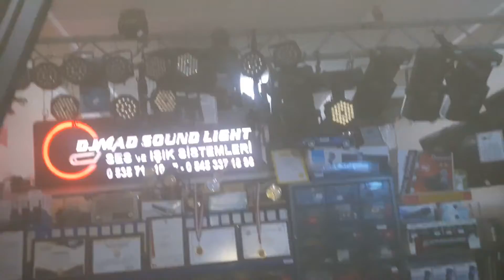Led 60 Watt Panther Z Beam Movinghead Disco Stage Light DJ MAD SOUND LIGHT SYSTEM Marmaris Türkiye